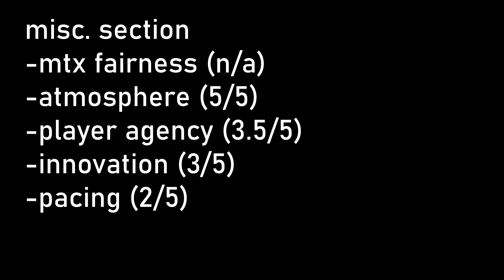Kentucky Route Zero Review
It's easier to come up with these songs when I'm hungry